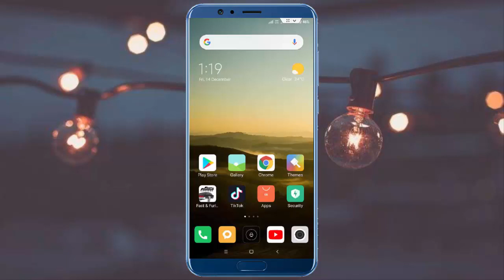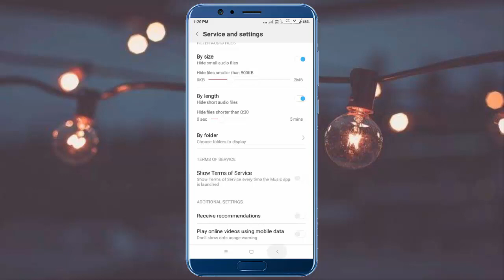How to Remove Ads in Music Player in Any Redmi Phones